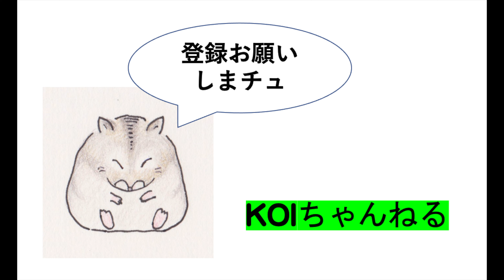朝遊んでくれるワンちゃんたち・本日のおっさんぽ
少々撮りためた
朝遊んでくれる　ワンちゃん　たち。
早めにアップしたいと思い
作業しました。

カメラ
GoPro9

music　たぬきちの冒険　©️DOVA-SYNDROME